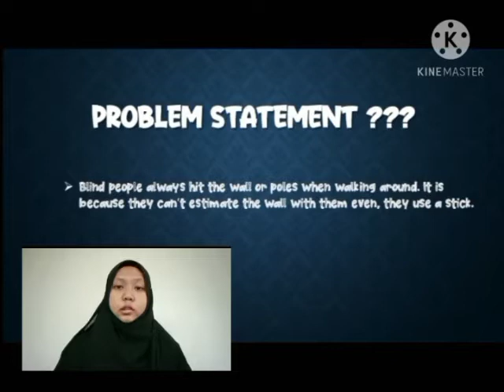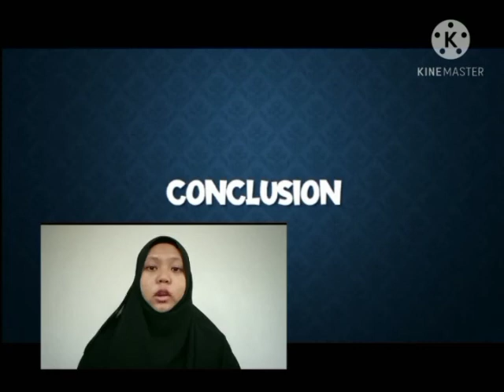ICSSIT2020 Nur Sabrina Zulkarnain